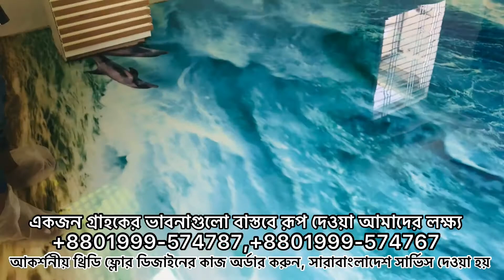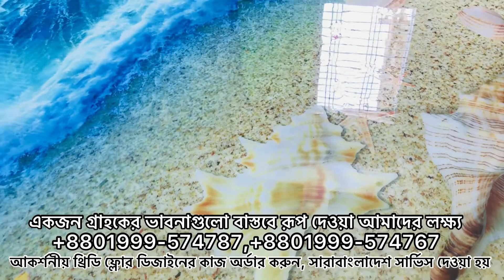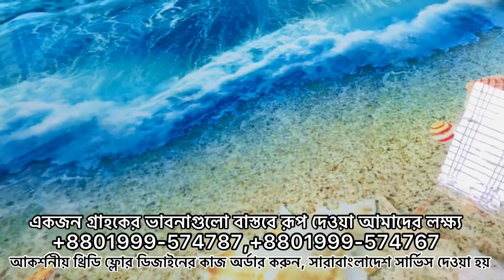High Quality Epoxy Floor Tiles Decoration Servive all over Bangladesh.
3D Epoxy Flooring সম্পর্কিত তথ্য 👇
☞থ্রিডি এপোক্সি ফ্লোর টাইলস এর মত আজীবন ব্যাবহার করা যাবে।
☞ থ্রিডি এপোক্সি ফ্লোরের থিকনেস থাকবে 3 মিলি.
☞থ্রিডি ডিজাইন এর উপরে এপোক্সি কেমিক্যাল দিয়ে ঢালাই করা থাকবে।
☞কেমিক্যাল দিয়ে ঢালাই করার পর, টাইলস এর মত জোড়া থাকবে না, সম্পূর্ণ ফ্লোরে একটি ডিজাইন হবে।
☞থ্রিডি এপোক্সি ফ্লোরের ডিজাইনের কালার নষ্ট হবে না।
☞থ্রিডি এপোক্সি ফ্লোর, 15 থেকে 20 বছর পরে, চাইলে অল্প খরচে আবার নতুনের মত করা যায়।
☞সমগ্র বাংলাদেশে আমাদের নিজস্ব কর্মী দিয়ে "থ্রিডি এপোক্সি ফ্লোরের" কাজ করে দেওয়া হয়।

3D Epoxy Floor এর ধরন:
♦ওয়াসেবল♦টাইলস থেকেও মজবুত♦পানি থাকলেও হাটার সময় পা পিছলাবে না♦রং বা ডিজাইন নষ্ট হবে না।♦ ২০-২৫ বছরেও থাকবে নতুনত্বের ঝিলিক♦ কোনো জয়েন্ট নেই♦আবহাওয়া উপযোগী♦ময়লা এবং ধূলিকণা আটকাতে পারে এমন কোন ছিদ্র বা জয়েন্ট নেই।
চমৎকার সব 3D, 8D Wallpaper এবং 3D Epoxy Flooring  দিয়ে অপরুপ সাজে ,সাজিয়ে তুলুন আপনার ঘরকে।
                                     *প্রতারক হইতে সাবধান ... নকল হইতে সাবধান*
👉মূল্য- 3D Flooring প্রতি বর্গফুট / স্কয়ারফুট ৪৫০ টাকা ফিটিং চার্য সহ।
আপনি অর্ডার করতে চাইলে, আমরা এসে আপনার ফ্লোরের মাপ মেজারমেন্ট করে আপনার অর্ডার কনফার্ম করব।

 অর্ডার করতে ফোন করুন।
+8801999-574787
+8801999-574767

আমাদের অফিসে এসে স্যাম্পল দেখে অর্ডার করুন।

ঢাকা_অফিস : Genius 3D Floor & Wallpaper,
ক-৯৩/এ কুড়িল বিশ্বরোড (৩০০ফিট রোড সংলগ্ন) বিশ্বরোড পানির পাম্প, Islami Bank এর পাশে, ঢাকা-১২২৯।
Youtube Channel: Genius 3D Floor & Wallpaper

Genius 3D Floor & Wallpaper লিখে গুগল ম্যাপে সার্চ দিয়েও আসতে পারেন।